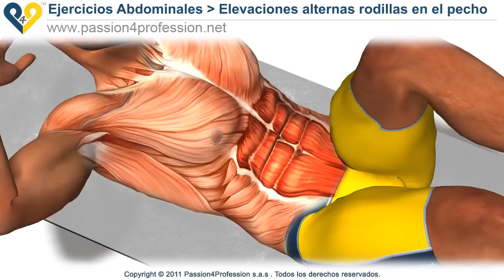Abdominales para principiantes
Abdominales para principiantes: Elevaciones alternas rodillas en el pecho